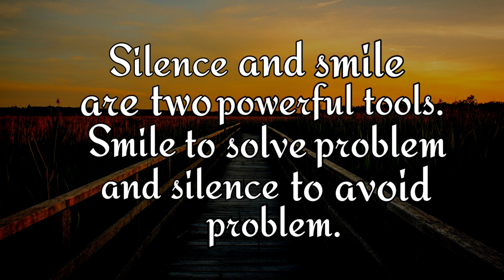Silence and Smile are two powerful tools | short inspirational quote | whatsApp status.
Silence and Smile are two powerful tools. Smile to solve problem and silence to avoid problems. Apj Abdul kalam inspirational quote.